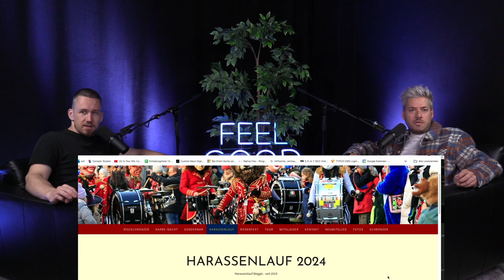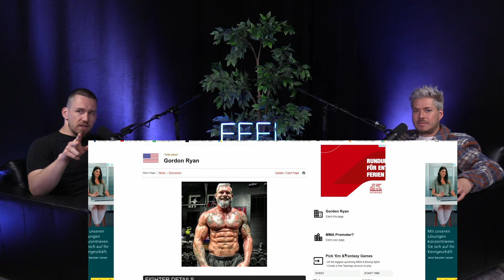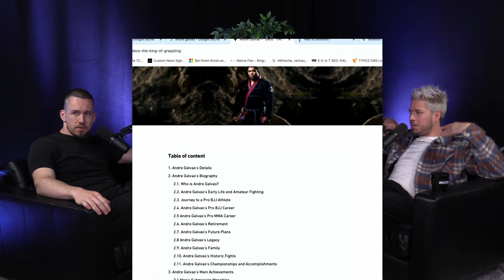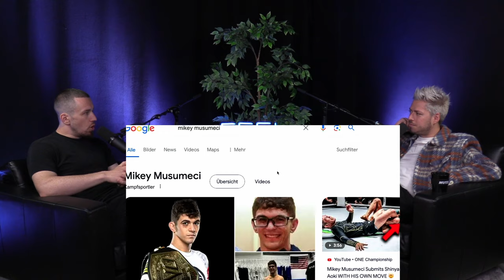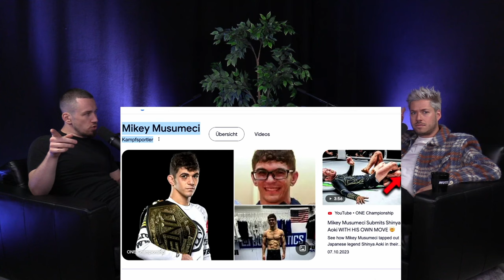FEEL GOOD PODCAST #170 | Mateo Gudenrath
Mateo Gudenrath ist Stand-Up Comedian aus Basel, der 2020 den Swiss Comedy Award in der Kategorie "SRF 3 Best Talent" gewonnen hat. Er ist als Co-Host der SRF-Webshow "Studio 404" zu sehen und seine Podcasts "Gudenranth" sowie "Endstation" mit Moritz Schädler sind auf allen Plattformen erhältlich.